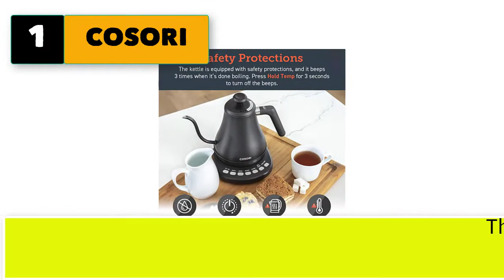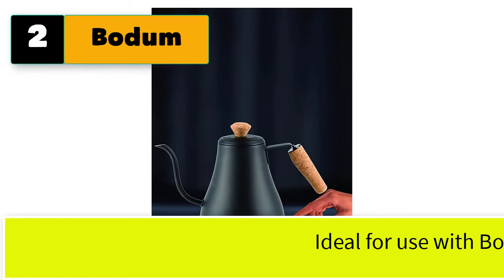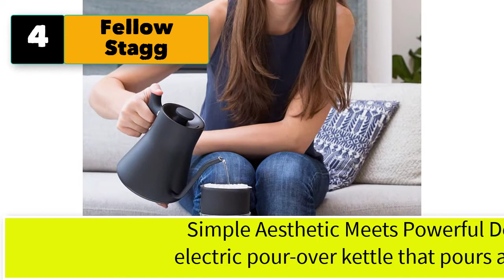Best Gooseneck Electric Kettle With Temperature Control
Best 5 gooseneck electric kettle with temperature control

1. COSORI Electric Gooseneck Kettle with 5 Variable Presets, Pour Over Coffee Kettle
2. Bodum  Melior Gooseneck Electric Water Kettle
3. OXO BREW Adjustable Temperature Electric Pour-Over Kettle.
4. Fellow Stagg EKG, Electric Pour-over Kettle For Coffee And Tea.
5. CuisinartDigital Gooseneck Kettle.